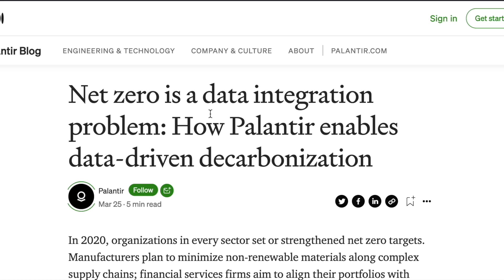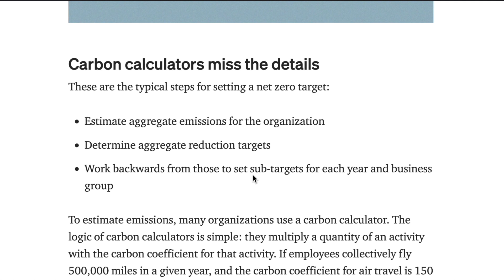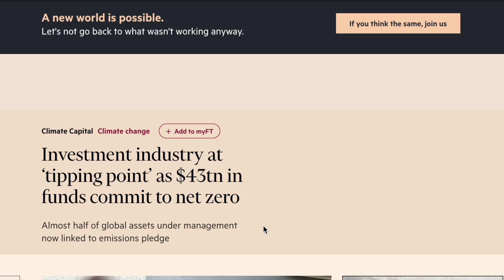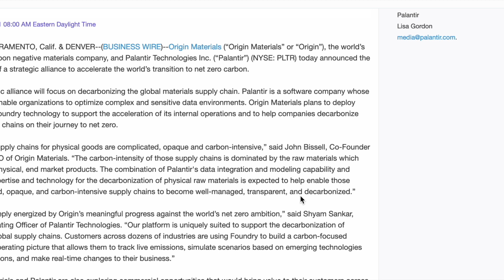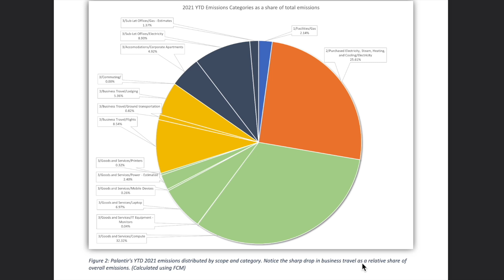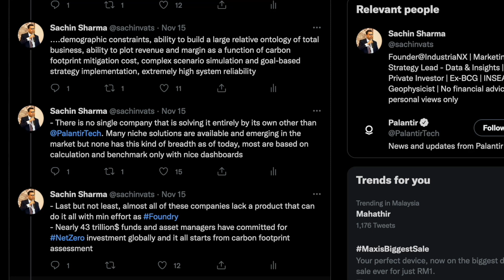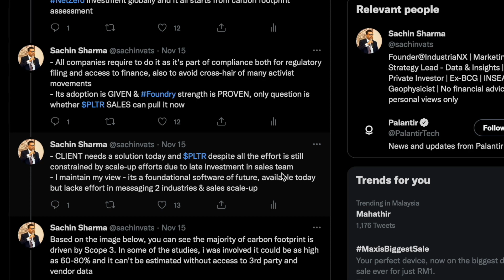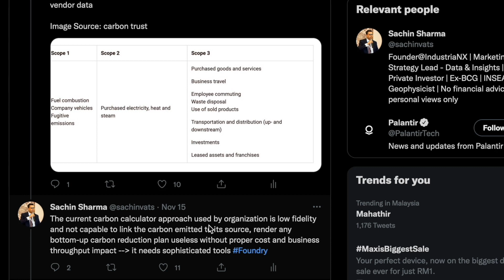Palantir Foundry Carbon Module | Episode #3 - My Two Cents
This discussion is covering $PLTR NetZero TAM thesis

2 - Net zero is a data integration problem: How Palantir enables data-driven decarbonization
3 - Palantir Technologies Commits to Carbon-Neutrality by the End of 2021
4 - Investment industry at ‘tipping point’ as $43tn in funds commit to net zero
5 - BP Deepens Tech Ties With Palantir in Push for Low-Carbon Future
6 - Origin Materials and Palantir Technologies Form Alliance to Accelerate the World’s Transition to Net Zero Carbon